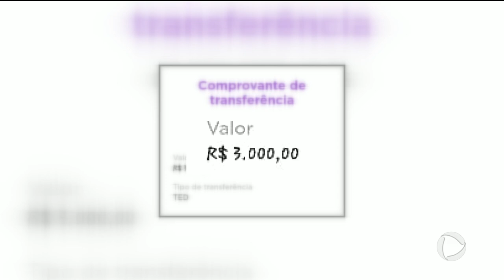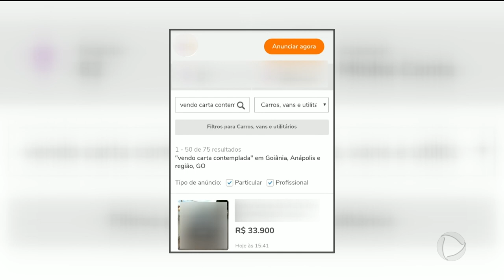GR - Golpe do consórcio: é preciso cuidado ao comprar carta contemplada - 23-10-2018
O golpe da carta contemplada de consórcio não tem nada de novo, mas voltou a fazer vítimas em Goiânia. Na ansiedade de ser contemplada logo, tem gente que fecha o negócio, sem nem checar se o vendedor é confiável. Entrega o dinheiro e não recebe nada.